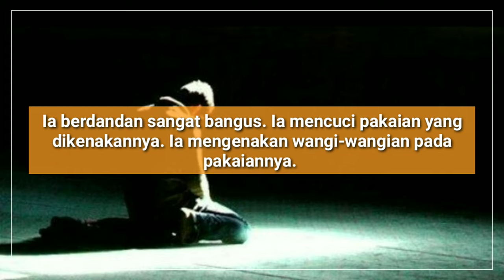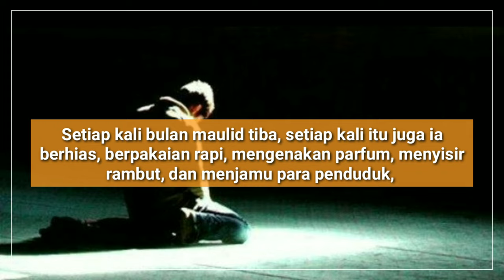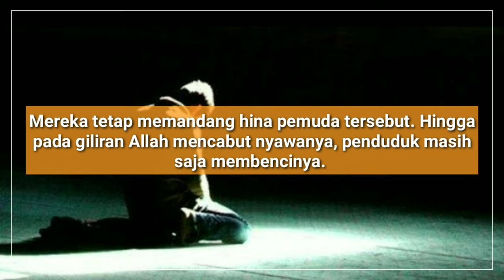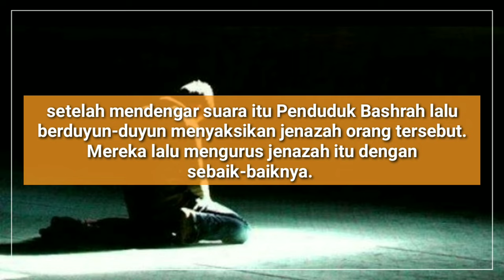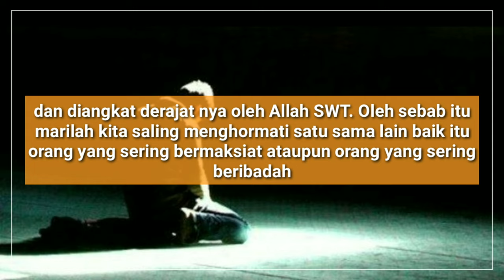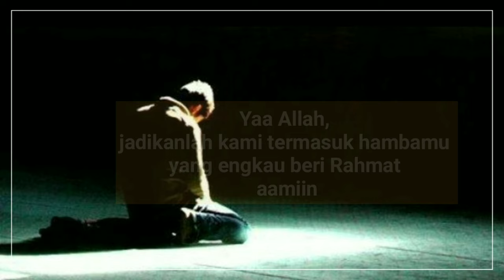kisah pemuda yang dibenci seluruh penduduk Kota Basroh tapi malah menjadi waliyullah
sebuah kisah inspirasi dari seorang pemuda yang dibenci oleh seluruh penduduk kota Basroh tetapi malah diangkat menjadi waliyullah oleh Allah SWT